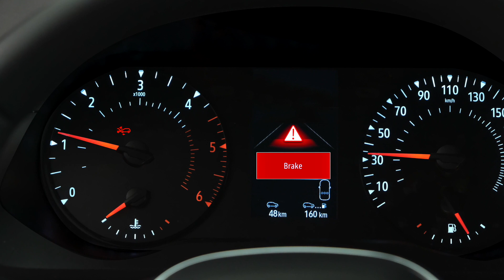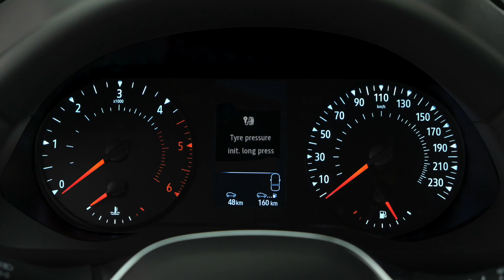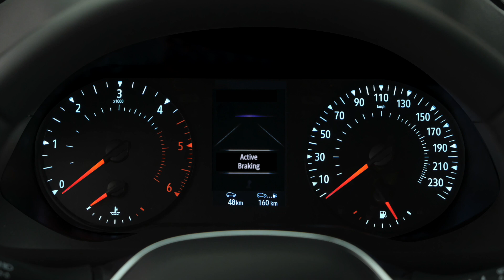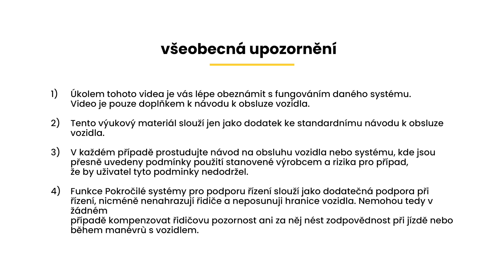AKTIVNÍ NOUZOVÉ BRZDĚNÍ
KANGOO (CES)